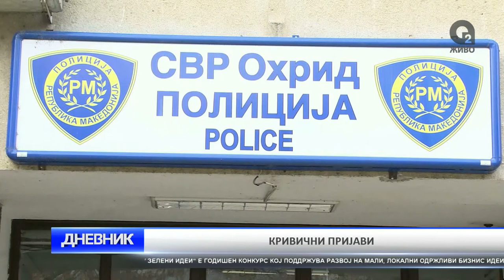O2 DNEVNIK 26 05 2017